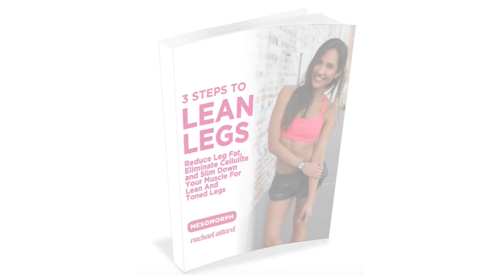BEST WORKOUT FOR TONED LEGS || RACHAEL ATTARD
This is the best workout for getting toned legs without bulkiness :)
I know that a lot of women want to get toned lean legs but they often do workouts that only increase the size of their legs. This exercise will help you slim down and tone your legs without making your thighs bigger.

For this workout, you’ll just need a yoga mat and a resistance band :)

HOW TO COMPLETE THE CIRCUIT
*Do each exercise for 30-45 seconds (don’t forget to do both sides!).
*Complete 2-3 rounds.

Love Rachael xx